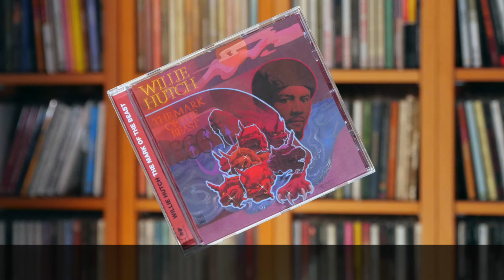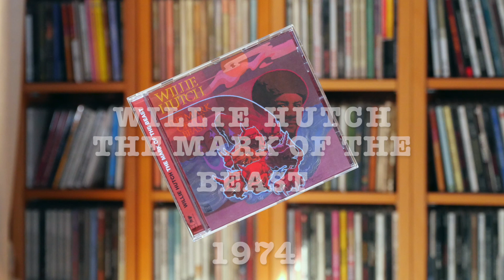Willie Hutch - I Want To Be A Rock And Roll Star